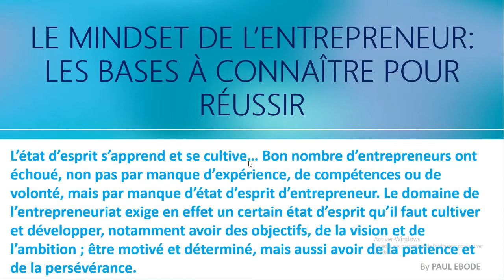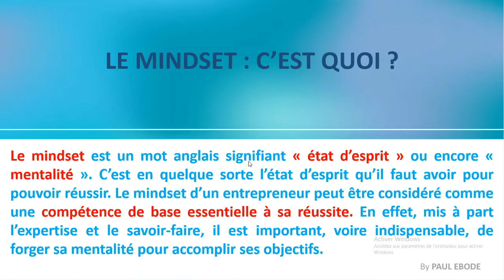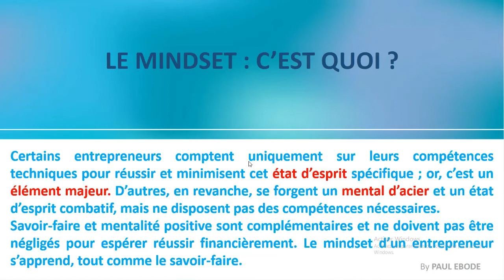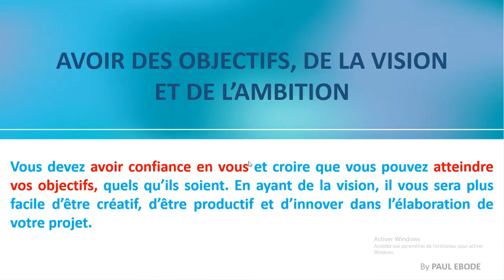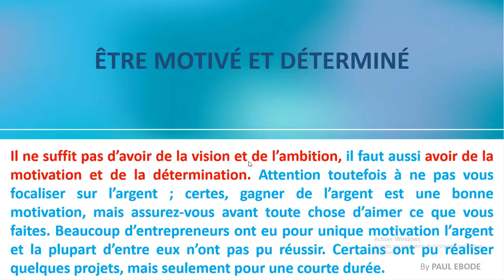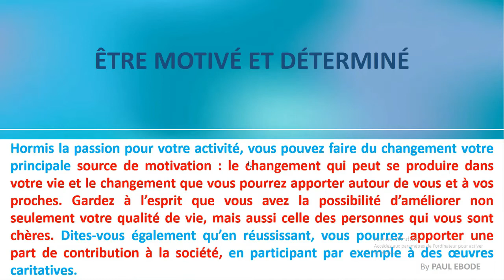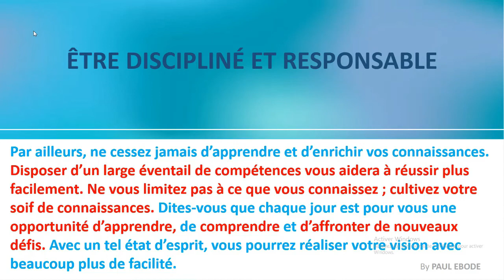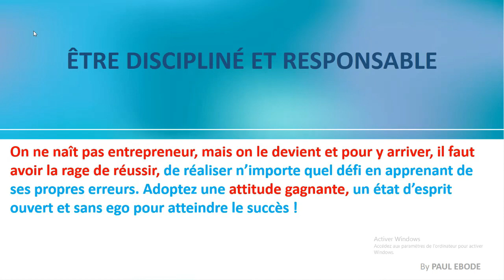LE MINDSET DE L’ENTREPRENEUR: LES BASES À CONNAÎTRE POUR RÉUSSIR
L’état d’esprit s’apprend et se cultive… Bon nombre d’entrepreneurs ont échoué, non pas par manque d’expérience, de compétences ou de volonté, mais par manque d’état d’esprit d’entrepreneur. Le domaine de l’entrepreneuriat exige en effet un certain état d’esprit qu’il faut cultiver et développer, notamment avoir des objectifs, de la vision et de l’ambition ; être motivé et déterminé, mais aussi avoir de la patience et de la persévérance.